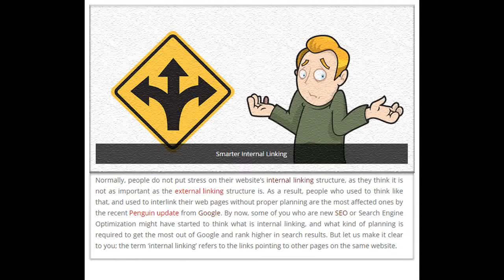Everything You Need to Know About Smarter Internal Linking - Blog #021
Normally, people do not put stress on their website’s internal linking structure, as they think it is not as important as the external linking structure is. As a result, people who used to think like that, and used to interlink their web pages without proper planning are the most affected ones by the recent Penguin update from Google.